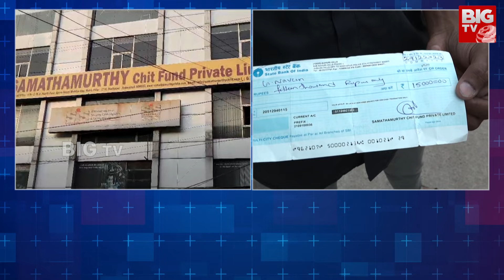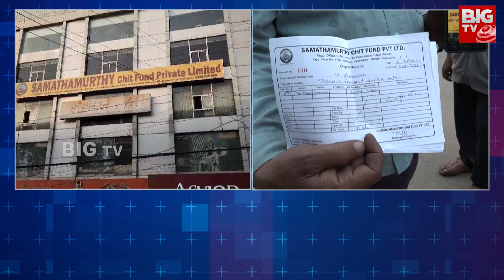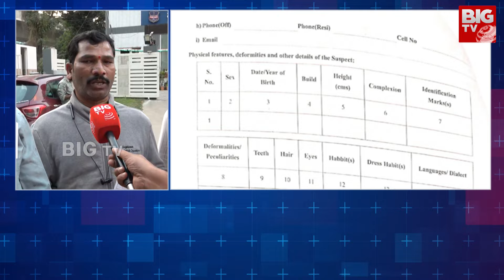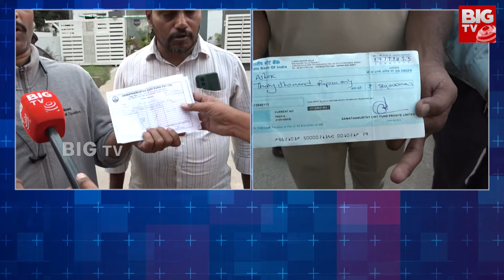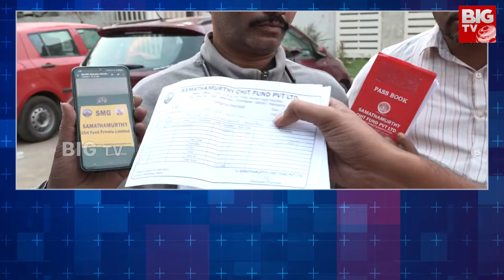Cheating Case On Samata Murthy Chit Funds : చిట్టీల పేరుతో సమత మూర్తి చిట్ ఫండ్ రూ. 20 కోట్లు స్వాహా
Cheating Case On Samata Murthy Chit Funds : చిట్టీల పేరుతో సమత మూర్తి చిట్ ఫండ్ రూ. 20 కోట్లు స్వాహా | BIG TV Live Telugu News Channel